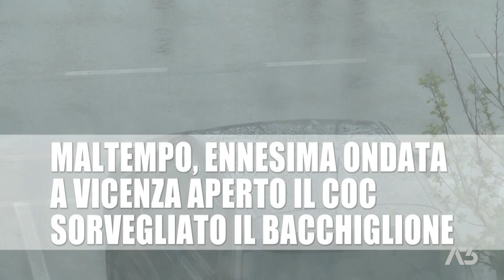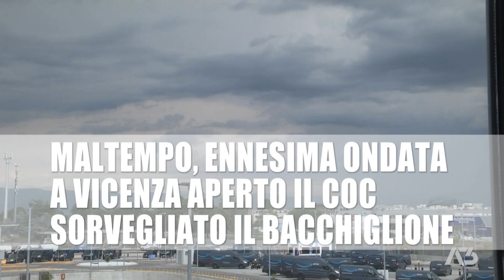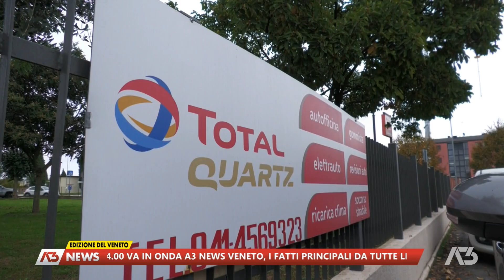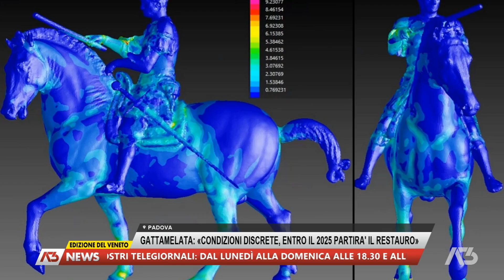A3 NEWS VENETO | 17/10/2024